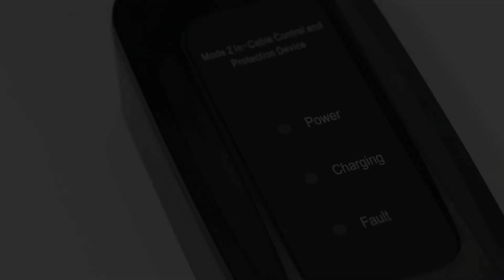Chvita CE Approved Car Electric Vehicle Portable Charger EV Manufacturer, Portable EV Charger, EV Ma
Chvita CE Approved Car Electric Vehicle Portable Charger EV Manufacturer, Portable EV Charger, EV Manufacturer, learn more Model NO.: PC-T2-SCHUKO-7, Color: Black, OEM Service: Yes, Plug Type: Type 1/Type 2, Trademark: CHVITA, Origin: China, Production Capacity: 5000/Month, After-sales Service: 1 Year Warranty, Type: Slow EV Charging Station, Certification: ISO, TUV, RoHS, CE, Warranty: 12 Months, Output Voltage: 220V, Input Voltage: AC 32A